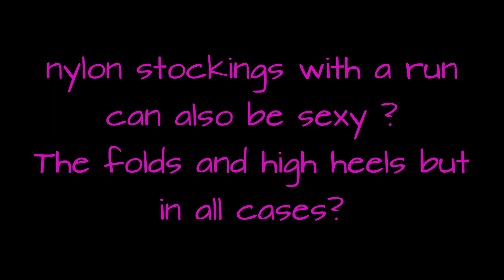crossdresser in echten alten nylons (60 Jahre alt) sehr empfindlich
My recommendations on what I bought and love:
What i wear in the video:
Lila Pumps ▶️